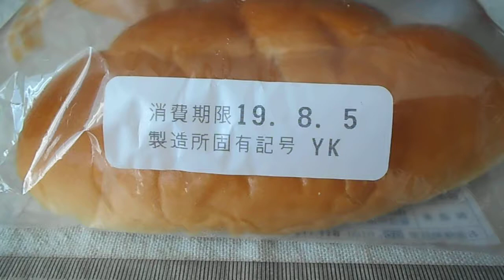山崎製パン ヤマザキ クリームパン 「菓子パン」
クリームパン　「菓子パン」
1個　286kcal